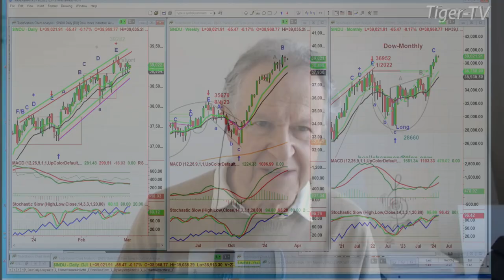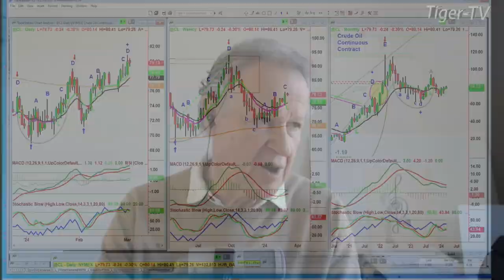March 4th, 10AM ET Market Update on TFNN - 2024